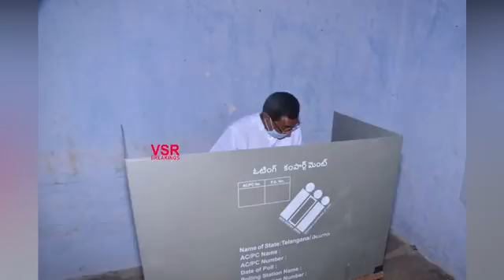సాగర్ లో ఓటు వేసిన కాంగ్రెస్ అభ్యర్థి జానారెడ్డిCongress Candidate Jana Reddy Cost His Vote At Sagar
Congress Candidate Jana Reddy Cost His Vote At Sagar